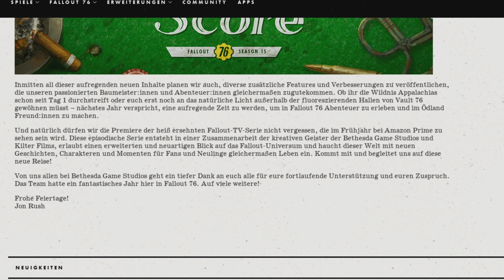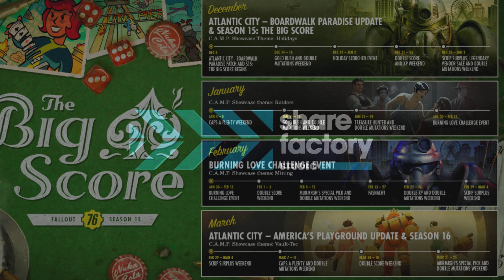Fallout 76 - INFO VIDEO 09.01.24 UPDATES, ATOMIC SHOP UND MEHR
Guides, Tipps, Informationen und auch alles andere rund um Fallout 76 ☢️

Timestamps:
00:00 Atomic shop
08:59 Infos & Updates
18:00 Challenges & Events